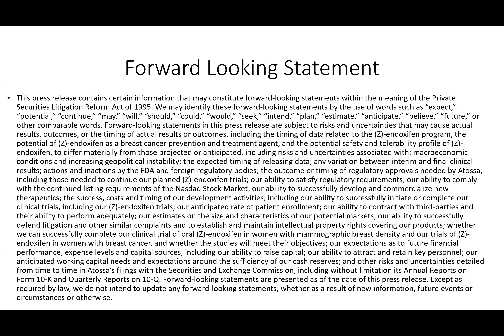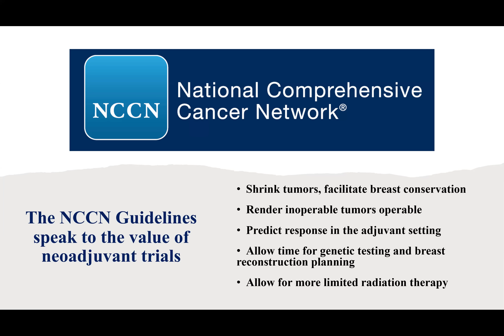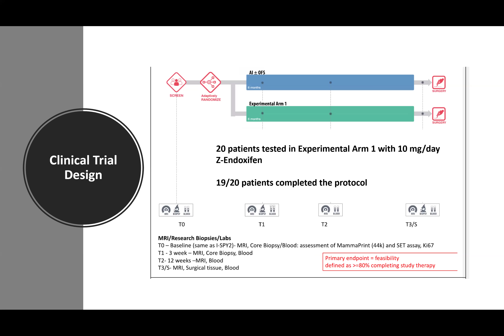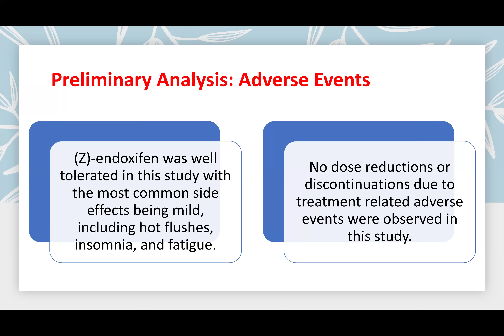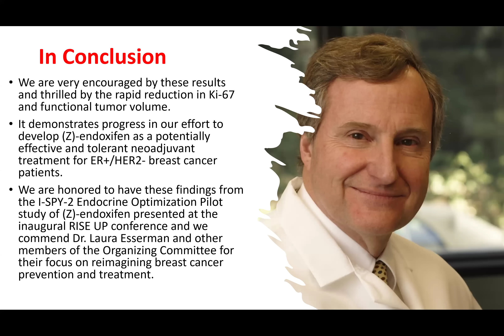iSPY Explainer Video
This video describes the clinical data from the Atossa Therapeutics press release of October 31, 2024 entitled, Atossa Therapeutics Releases Promising Preliminary Analysis Demonstrating (Z)-Endoxifen’s Potential to Rapidly Reduce Ki-67 and Tumor Volume in ER+/HER2- Breast Cancer